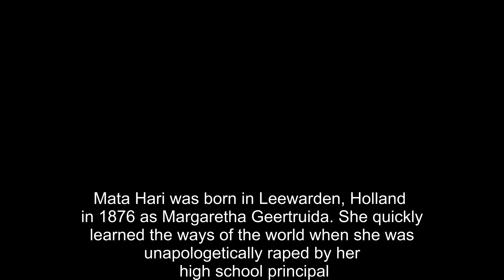Mata Hari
Margaretha Geertruida "Margreet" MacLeod (née Zelle; 7 August 1876 – 15 October 1917), better known by the stage name Mata Hari, was a Dutch exotic dancer and courtesan who was accused of being a spy for Germany during World War I[ and executed by firing squad in France at the age of 41